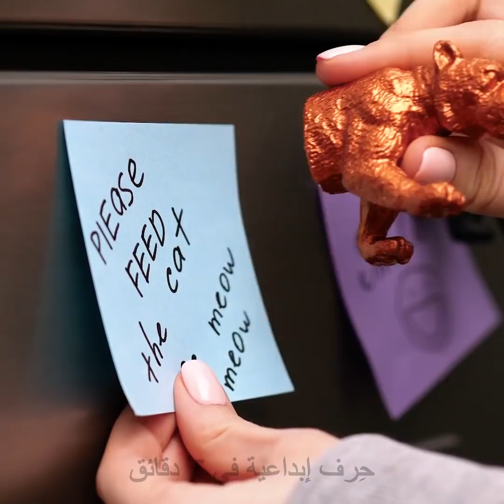٣١ حيلة بألعاب الأطفال ينبغي أن تعرفها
الطوابع الزمنية:
00:01 صنع فستان للدمية من الصلصال
00:54 تحويل الألعاب القديمة إلى أقراط جميلة
02:24 خاتم للدمية باربي
الوصف:

قصص واقعية

123 GO! Arabic

شخابيط